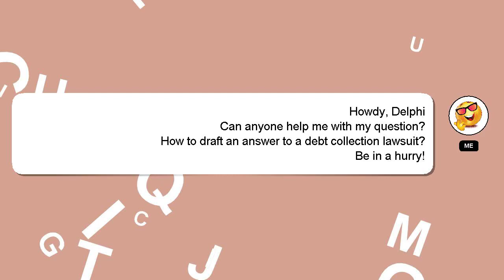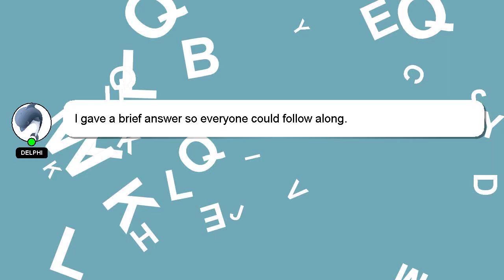How to draft an answer to a debt collection lawsuit?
A little intro about me, Hi there, I go by the name of Delphi. I am at your disposal to help you with any questions you have. - How to draft an answer to a debt collection lawsuit?

If you have specific questions that need answers, please don't hesitate to comment or chat with me. Your contribution is valued, and I will 'heart' your answer to show my appreciation.

*2 What we are experimenting :*